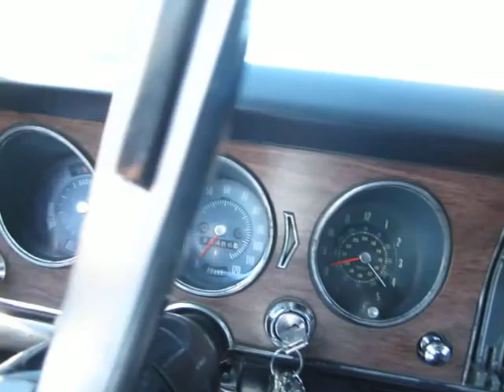1968 White Pontiac Le Mans Driving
1968 White Pontiac Le Mans Driving